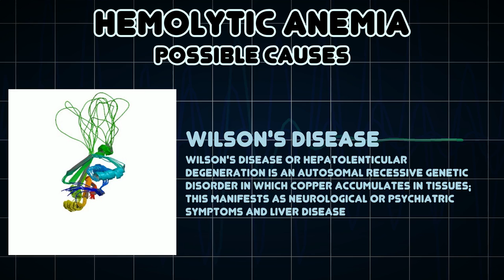Hemolytic anemia (Medical Symptom)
Possible causes of Hemolytic anemia (Medical Symptom)

Hemolytic anemia is a form of anemia due to hemolysis, the abnormal breakdown of red blood cells, either in the blood vessels or elsewhere in the human body